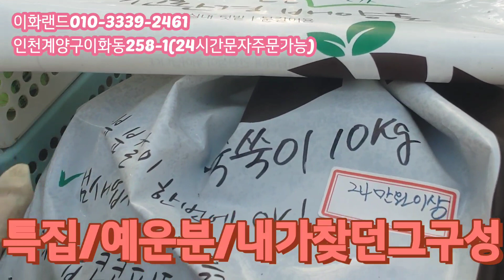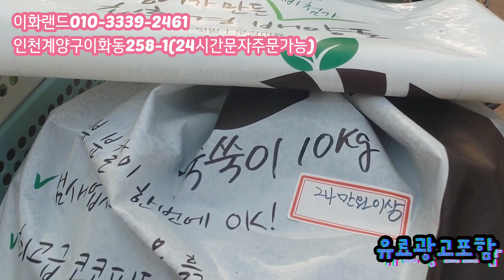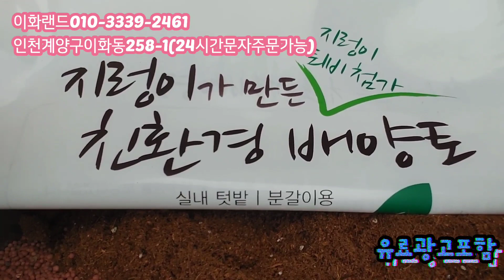특집/내가찾던예운분/사이즈별루 다있다/분갈이흙.깔망드려요 다남다육010-3339-2461